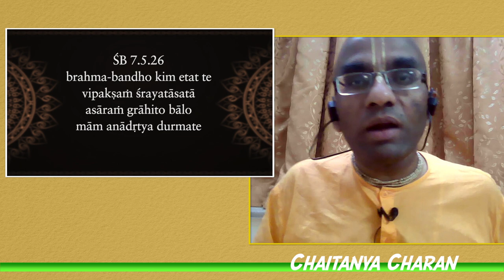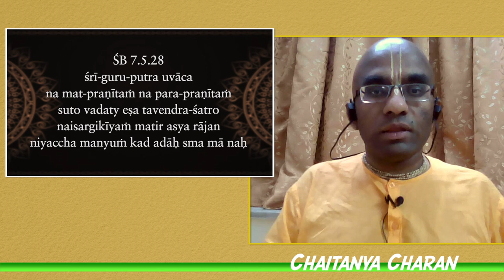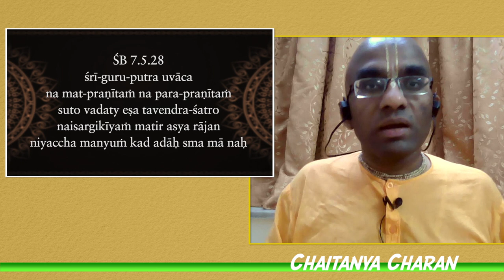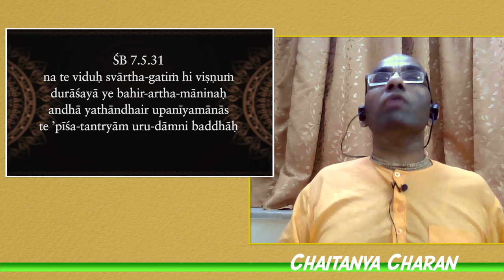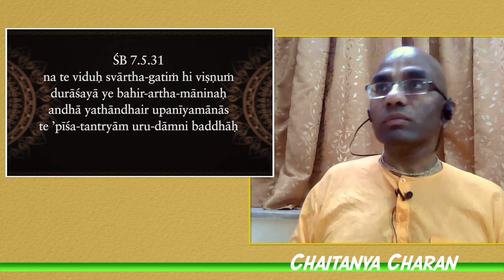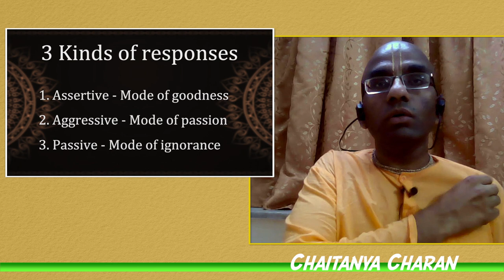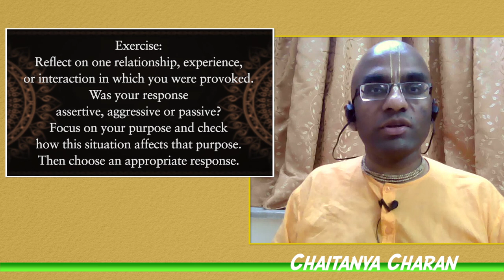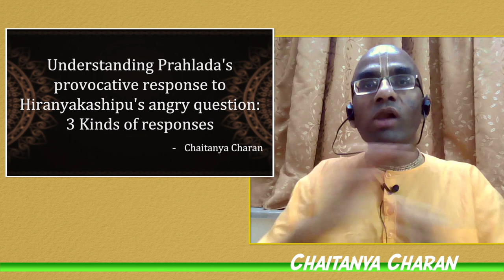Understanding Prahlada's provocative response to Hiranyakashipu's angry question